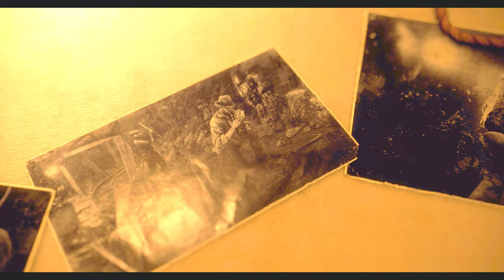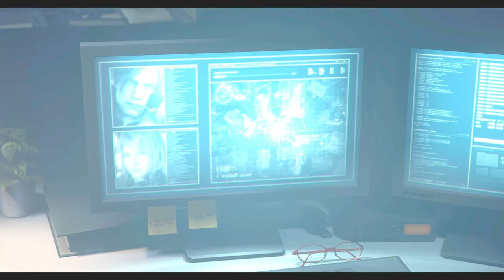エロEND♡バカンス気分のアシュリー＆サドラー!?PART22【バイオハザードRE4】